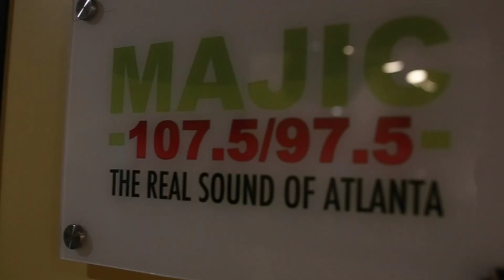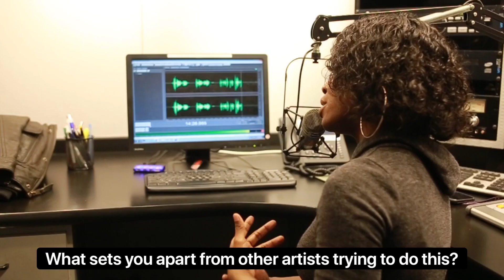Gabby B Atlanta Radio Tour (Part 3)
Behind the scenes of Gabby B's Radio Tour for her single "Loot" featuring Londynn B. Part three of a series that you can follow Gabby B through her journey in Atlanta.